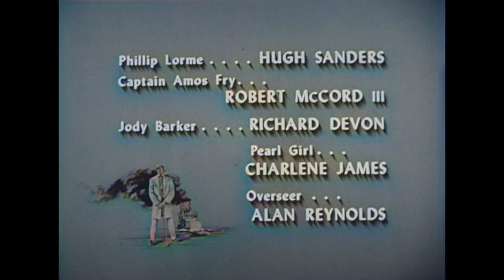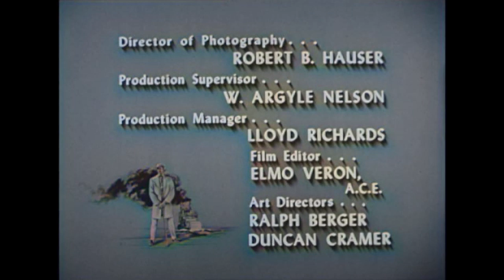Yancy Derringer - Duel at the Oaks | EP27 | COLORIZED | Action Western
Colorized Classic Western Series: Yancy Derringer - Episode 27 - Duel at the Oaks - An adventurer, gambler, and widely respected southern gentleman is recruited to work as a secret agent, at no pay, in post-Civil War New Orleans, helped by his companion, a silent Pawnee Native American.

Yancy Derringer (1958)
Director: William F. Claxton
Writers: Coles Trapnell, Mary Loos, Richard Sale
Stars: Jock Mahoney, Kevin Hagen, X Brands
Genre: Action, Adventure, Western
Country: United States
Language: English
Release Date: 9 April 1959 (USA)
Filming Location: Desilu Studios - 9336 W. Washington Blvd., Culver City, California, USA

Storyline:
Yancy agrees to "shoot" Charles LeBow in a fake duel in order to smoke out the man who's trying to kill LeBow for real. When, at the "funeral", the body of LeBow's partner is discovered in what should have been LeBow's empty coffin, the City Administrator doubts Yancy's tale and plans to lock him in prison as a material witness. Yancy has other ideas, however.

Reviews:
""Yancy Derringer" was one of those series that dared to be different, a 'Western' that was set in post-Civil War New Orleans. If your memories of Jock Mahoney are of him as a lean, middle-aged Tarzan in his two 1960s appearances as the Ape Man, the show may be something of a surprise. He is soft-spoken, smooth, and dapper, here, and altogether 'cool'.

Loaded with a laid-back charm, an Indian partner (X Brand) unique in series television in his status as the hero's 'equal' and not just a 'sidekick' (an episode where the pair take the grievances of the Indian nations to Congress is a personal favorite), and one of the most beautiful theme songs of fifties television, the short-lived program is certainly as 'watchable' as the more successful "Have Gun, Will Travel", "Wanted: Dead or Alive" and the other more 'adult' westerns of the period.

If the series re-emerges on one of the 'nostalgia' channels, check it out...you won't be disappointed!"
- written by "cariart" on IMDb.com

SUPPORT US!

MORE SERIES!